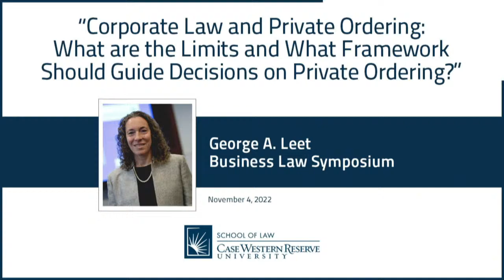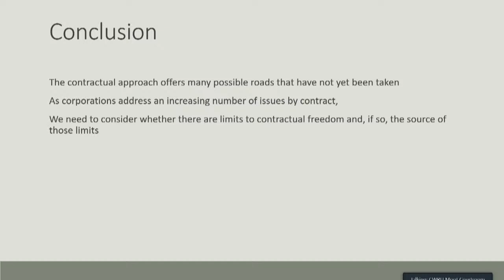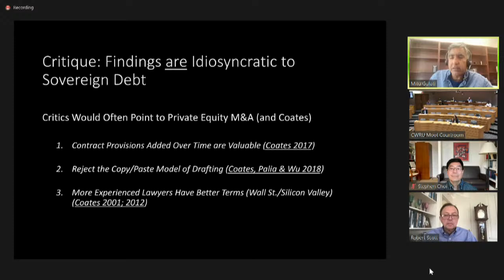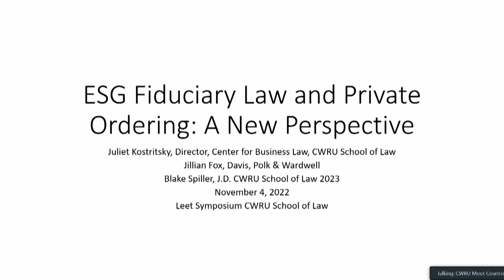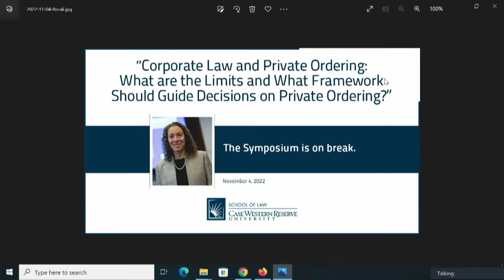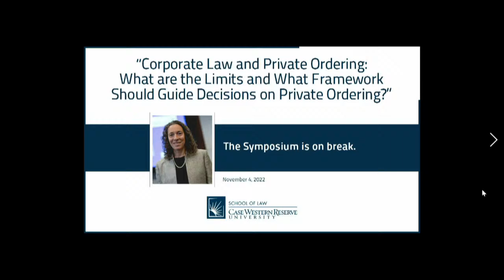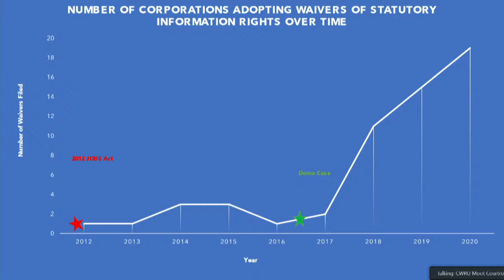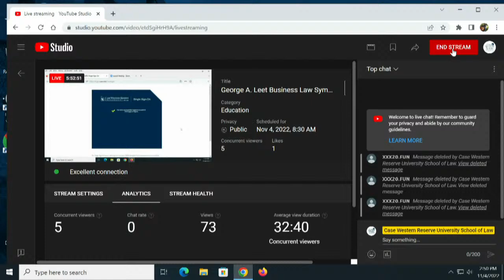George A. Leet Business Law Symposium:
Increasingly, corporations following the idea of a firm as a nexus of contracts, have relied on a contractual paradigm to craft contracts to engage in private ordering as a means of customizing corporate governance. Some of these contractual variations are permitted by statute. In other cases, these private contracts may diverge from the corporate governance rules that might otherwise govern and might violate mandatory common law doctrines. Therefore, these agreements may create conflicts with corporate law structures, raising a number of issues as to what deviations should be permitted. Within this arena of private ordering and its limitations, a number of interesting topics exist.

These sub-topics will be addressed by the speakers at the Leet:

the rise of ESG, private ordering and fiduciary obligations;
contract law as a means of achieving corporate social responsibility;
private contracts waiving stockholder inspection rights;
the ambiguity of ESG in contracts and corporate contracts;
contract, property and coalitions in the revision process of corporate instruments;
private ordering in publicly and closely held corporations; and
the limits on private ordering.